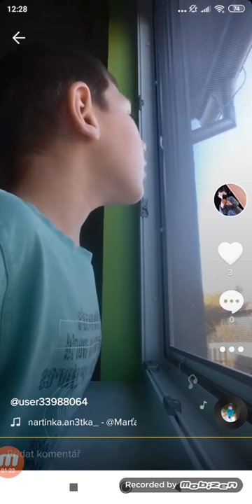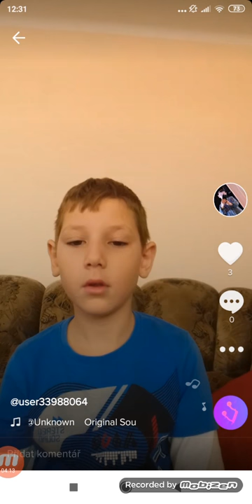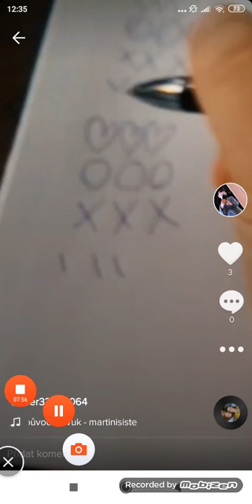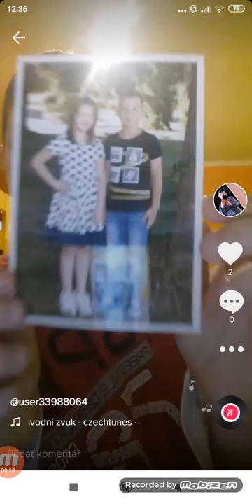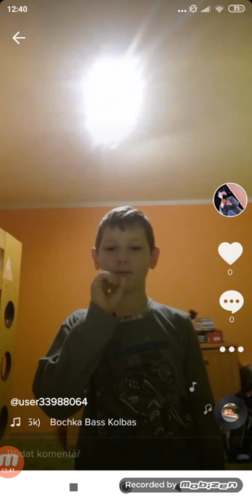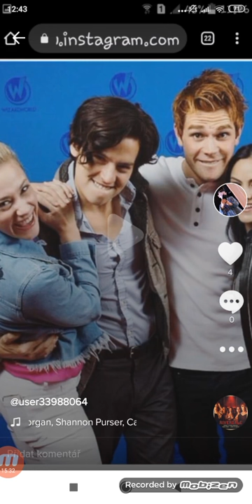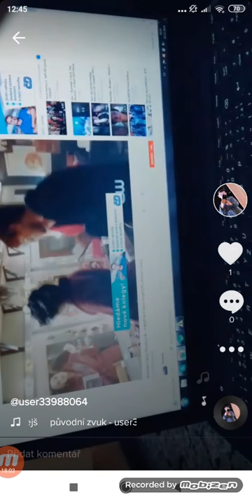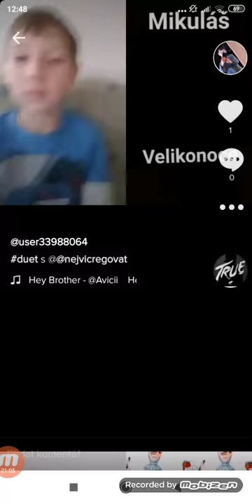Reakce na moje nejstarší videa na Tik Tok😯🤧😤😤